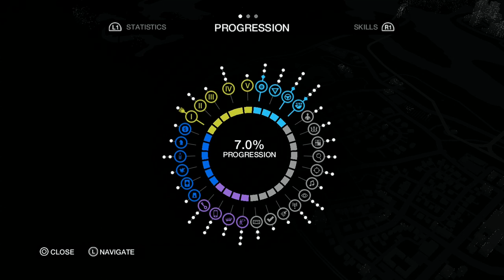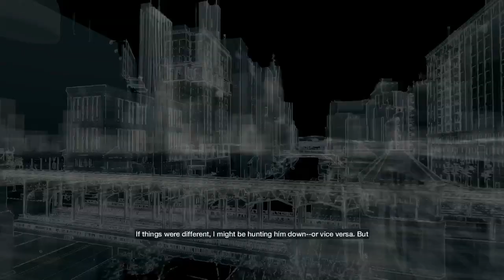Watch Dogs PS4 Walkthrough "Not the Pizza Guy" #2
I am continuing the ultimate coverage of Watch Dogs PS4, sorry but I did not get missions 1-6 due to recording. Hope you guys enjoy!